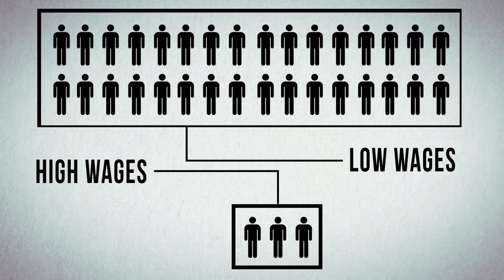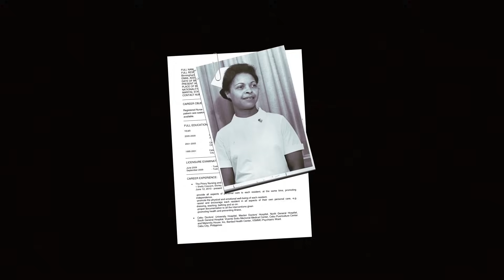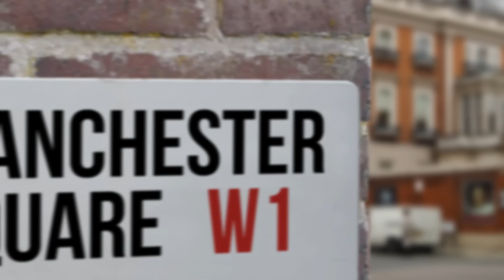Why We Look down on Low Wage Earners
Earning little money is a sure route to being neglected and patronised in modern societies. But why is this, and what can we realistically do to counteract the psychological humiliation this causes?

Enjoying our Youtube videos? Get full access to all our audio content, videos, and thousands of thought-provoking articles, conversation cards and more with The School of Life Subscription

Be more mindful, present and inspired. Get the best of The School of Life delivered straight to your inbox

CREDITS